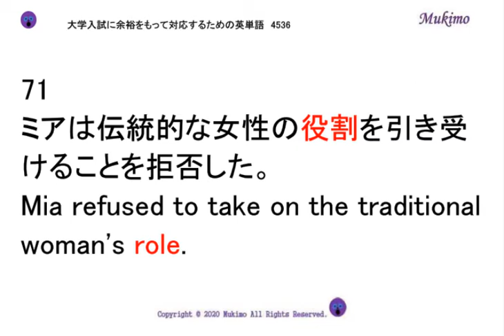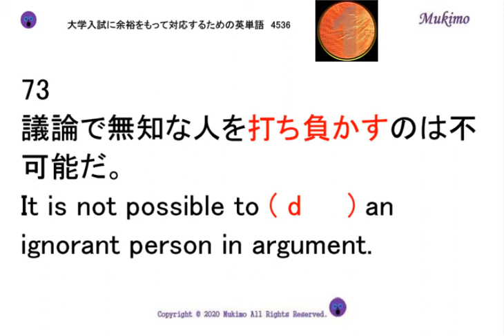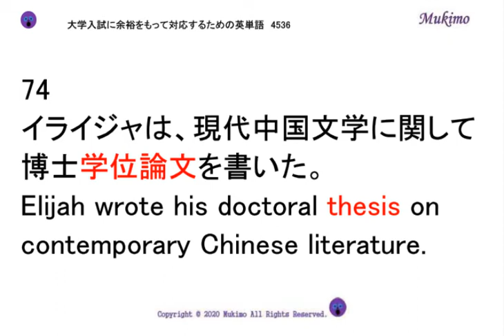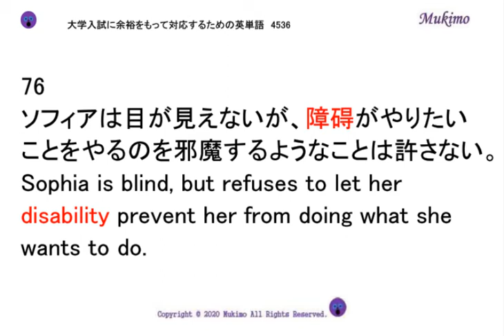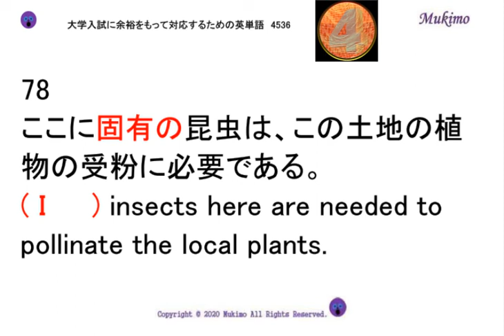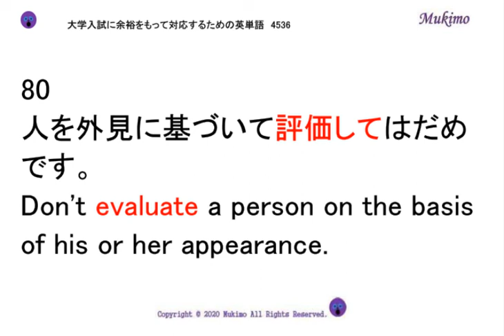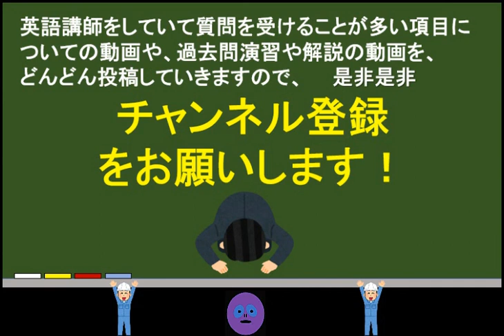穴埋め式 英語 大学入試 必須 単語 【0071～0080】 【日本語訳音読・英語例文音読あり】 入試で絶対に必要な単語から差がつく単語まで練習問題を通して習得！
TOEIC頻出フレーズ1000

71
ミアは伝統的な女性の役割を引き受けることを拒否した。
Mia refused to take on the traditional woman's ( r     ).

72
被告は、昨日少年裁判所に現れた。
The defendant appeared at the ( j     ) court yesterday.

73
議論で無知な人を打ち負かすのは不可能だ。
It is not possible to ( d     ) an ignorant person in argument.

74
イライジャは、現代中国文学に関して博士学位論文を書いた。
Elijah wrote his doctoral ( t     ) on contemporary Chinese literature.

75
私の叔父の会社は、一酸化炭素を検出する装置を製造している。
My uncle’s company produces devices to ( d     ) carbon monoxide.

76
ソフィアは目が見えないが、障碍がやりたいことをやるのを邪魔するようなことは許さない。
Sophia is blind, but refuses to let her ( d     ) prevent her from doing what she wants to do.

77
私は自慢するなという父の厳しい戒めの言葉をいまだに覚えている。
I still remember my father's stern instructions not to ( b     ).

78
ここに固有の昆虫は、この土地の植物の受粉に必要である。
( I     ) insects here are needed to pollinate the local plants.

79
我々は嘆かわしいほどにこの病気の原因について無知である。
We are woefully ( i     ) of the causes of this disease.

80
人を外見に基づいて評価してはだめです。
Don't ( e     ) a person on the basis of his or her appearance.